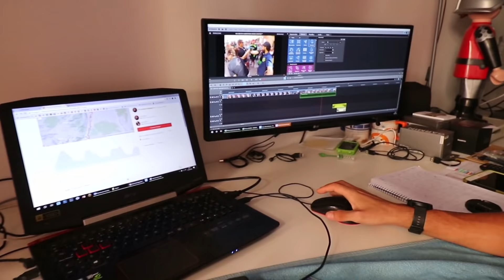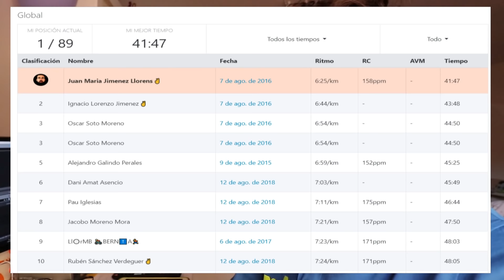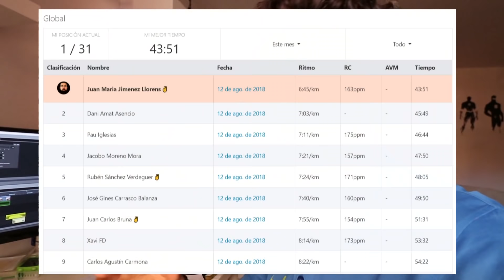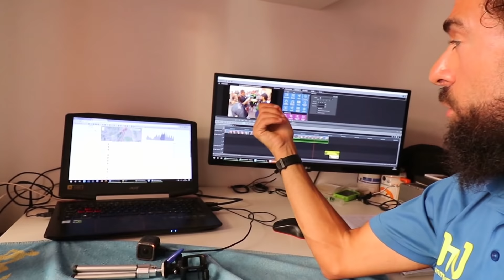VII CXM DE ALBENTOSA DESDE DENTRO 💚.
MATERIAL RUNNING:

Zapatillas:
➡ Brooks Glycerin (Asfalto)
➡ Brooks Cascadia (Trail)
➡ Brooks Mazama (Trail voladoras)
➡ Saucony Xodus ISO 2 (Trail)
➡ NB Hierro 2 (Trail)

Mochilas Ultimate Diection:
➡ TO Race Vest 3.0
➡ SJ Ultra Vest 3.0
➡ AK Mountain Vest 3.0
➡ PB Adventure Vest 3.0

Bastones:
➡ Dynafit Vertical Pole
➡ Dynafit Vertical PRO Pole
➡ Camp (Alternativa Ferrino)
➡ Cover fijos
➡ Mountaintop (Opcion calidad/precio RECOMENDADOS)

Frontales:
➡ Petlz Nao+
➡ LedLenser Seo 7R
➡ Led Lenser H7.2
➡ OFERTA Led Lenser H8R

LIBROS:
➡ Fisiología del ejercicio
➡ Fisiología Y Fitness Para Corredores

MATERIAL GRABACION:
➡ Canon Eos M6
➡ GoPro Session 5
➡ Polaroid Cube +
➡ Estudio Andoner

Juan Maria Jimenez Llorens corredor y entrenador de Trail, Ultratrail, Running ✌.